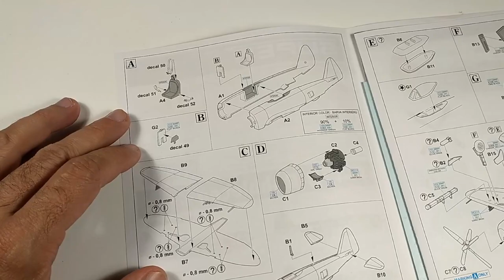P-47D Thunderbolt Bubbletop Eduard 1/144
Hi modellers,

In this video, you can see how I built this Republic Aviation P-47D Bubbletop Thunderbolt.
This kit is SUPER44 from Eduard in 1/144, Cat.Nr.:4464. I also used Eduard PE set 144015.

 Slow Times Over Here - Midnight North.mp3
 No Win - Silent Partner.mp3

CSL